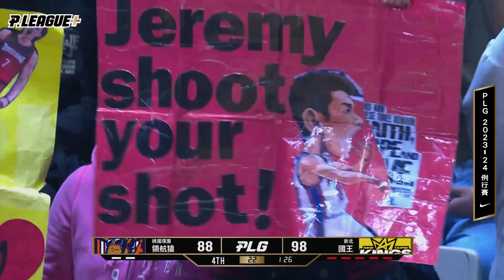PLG 2023-24 Porsche 11月 MVP｜林書豪｜新北國王｜ Porsche Taiwan 台灣保時捷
新北國王林書豪帶領球隊開季6連勝獨佔龍頭寶座，獲選2023-24球季Porsche 11月最有價值球員 單月MVP 4連霸！
P. LEAGUE+ 今日（12/07）公佈2023-24球季Porsche 11月最有價值球員，新北國王的林書豪開季暖機快，本月出賽最多的5場、繳出平均23.2分6.2籃板6.4助攻，亮眼的成績單讓林書豪在票選以滿分獲選11月最有價值球員，更成為聯盟史上第1位4連霸單月MVP的選手。
本季轉戰新北國王的林書豪，在開幕戰面對上季總冠軍臺北富邦勇士，下半場展現殺手本色，比賽後半段連續的三分球命中幫助球隊鎖定勝利。而在11/25碰上桃園璞園領航猿，林書豪更是手感發燙，二分球命中率50%加上三分球命中率71.4%、全場攻下37分再現「林來瘋」神話。
隔天林書豪本季首度對戰老東家高雄17直播鋼鐵人，毫不客氣攻下15分10籃板11助攻大三元的成績，也成為聯盟史上第1位生涯有4次大三元的球員。林書豪11月繳出神鬼般的數據不僅幫助新北國王在11月5勝0敗、目前開季6連勝，也讓他在11月最有價值球員投票中，25張選票（包含2張球迷選票，11月球迷投票再創新高，共12,872人參與）獲得25張第1名的5分、以總分125分滿分的成績拿下11月最有價值球員的殊榮。